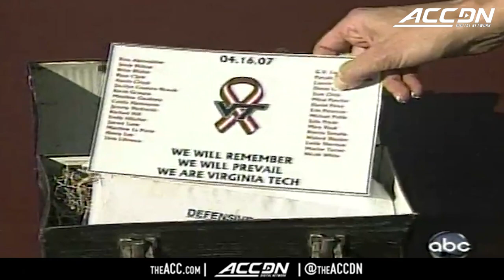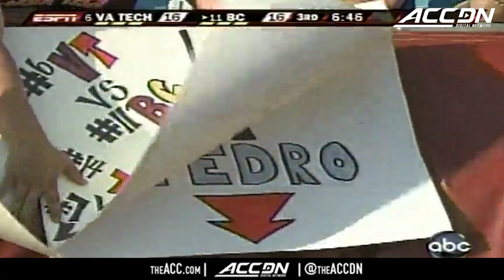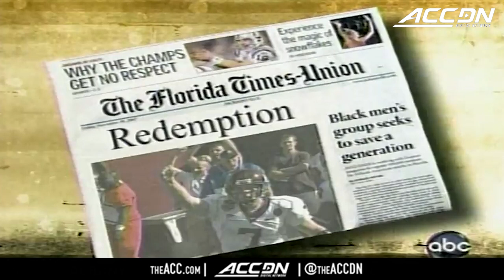Virginia Tech vs. Boston College Championship Game | ACC Football Classic (2007)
Virginia Tech defeated Boston College 30-16 in the 2007 ACC Championship Game. Hokies' quarterback Sean Glennon was named the game's MVP by completing 18-27 for 174 passing yards and three touchdowns. In typical Virginia Tech fashion, the Hokies had two big special teams plays, blocking a field goal and blocking an extra point, and then returning it 75 yards for a defensive two-point conversion. Boston College quarterback Matt Ryan had 305 passing yards and a rushing touchdown.  Look back at ACC History as Virginia Tech won its first ACC Championship Game win, and watch the full game replay right here!